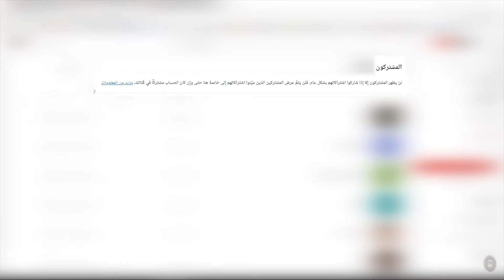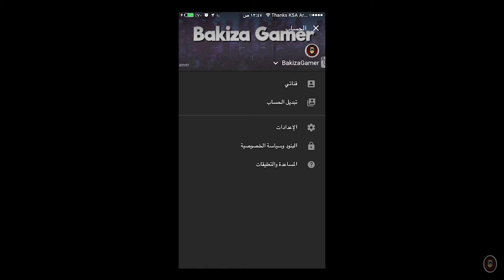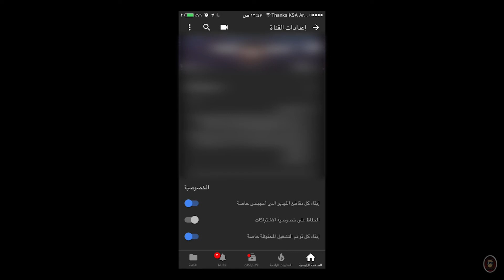خلاص انتهاء السحب وهذا حساب الفايز ea zu 👏😃👏و ان شاء الله فيه سحب الشهر الجاي 👍👍👍👍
ان شاء الله رح انزل اسم الفائز هذا الشهر  الاسبوع الجاي في الايام الاولى من رمضان باذن الله
في الدسكربشن  و على تعليق مثبت

قناة على احمد
"Ali Ahmed"